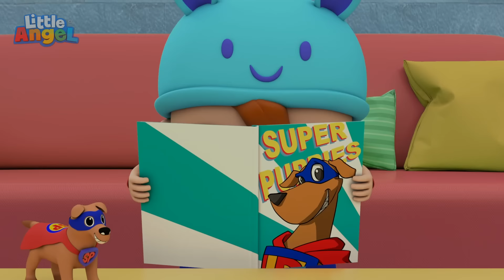हवाई जहाज में उड़ने से डर गया! | I'm Scared To Fly! | Hindi Rhymes for Children | Little Angel Hindi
हमारे अन्य सुपरहिट गाने सुनें -

Hindi Balgeet बच्चों को बड़े ही मनभावन लगते हैं क्योकि बालगीत बच्चों को ध्यान में रख कर बड़ी ही सरल भाषा में बच्चों के लिए ही बनाए जाते हैं। Little Angel Hindi के इन Kids Song Hindi, Hindi Rhymes for Children के सहारे हम बच्चों को अनेकों प्रकार की शिक्षा प्रदान करना चाहते हैं ।बच्चे भी खेल-खेल में ही गीतों के सहारे बहुत कुछ याद भी कर लेते है जो बच्चो के लिए बहुत ही लाभप्रद है।

00:00 हवाई जहाज में अपनी सीट बेल्ट पहनें
03:44 सब्जियों से हम ताकतवर बनते हैं
07:44 पुलिसकर्मी और फायर फाइटर
11:42 अंधेरे में राक्षस
15:36 यह है तरीका (मैं खुद से तैयार होता हूँ)
19:30 अपने हाथ धॊलॊ (बैक्टीरिया से छुटकारा पाओ)
23:23 गर्म और ठंडा समुद्र तट
26:58 थैंक यू सौंग (अच्छी बातें सीखो)
31:13 पापा मैं आपकी मदद कर सकता हूं
35:45 12345 एक बार मैंने मछली पकड़ी अलाईव
39:35 नहीं नहीं ज्यादा नाश्ता
43:27 नहीं नहीं वाटरपार्क से मत डरो
47:24 फायरफाईटर मदद के लिए हाज़िर है!
50:52 मैं एक अंतरिक्ष यात्री बनना चाहता हूँ
54:39 एम्बुलेंस का पहिया घूमे गोल
58:03 स्विमिंग पूल खेल
1:01:52 पापा घायल हैं